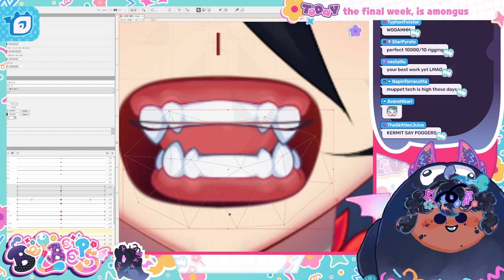Mouth Rigging Is Easy!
from the 🐛-one week remains| !ADV !debut !wizardsV stream on november 14th, 2022